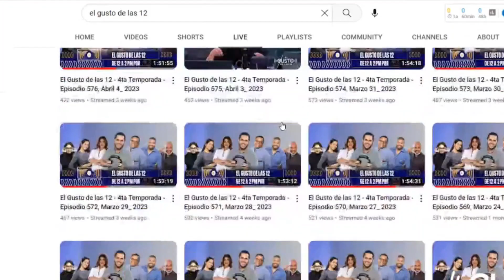Alerta de emergencia: El sistema de alarma en Estados Unidos